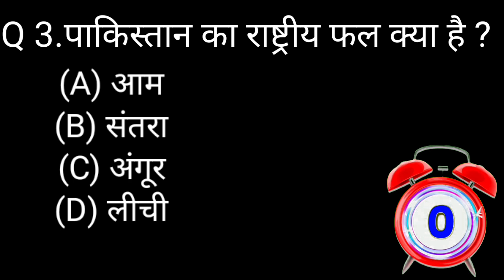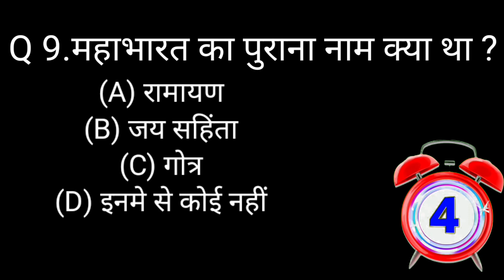General Knowledge/सामान्य ज्ञान प्रतियोगिता/dilhi police/current affairs important questions#viral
सरकारी जॉब की रोजाना अपडेट पाने के  लिए टेलीग्राम चैनल को ज्वाइन करे नीचे लिंक दिया है दैनिक पाठ योजना की फाइल की pdf टेलीग्राम चैनल ज्वॉइन कर डाउनलोड करे इंटरशीप पूर्ण होने पर रिलीव लेटर कैसे ले वीडियो लिंक सूक्ष्म शिक्षण नागरिक शास्त्र श्याम पट्ट लेखन कैसे बनाए वीडियो लिंक सूक्ष्म शिक्षण उदाहरण कोशल कैसे बनाए वीडियो का लिंक सूक्ष्म शिक्षण पुनर्बलं कोशल कैसे बनाए वीडियो लिंक सूक्ष्म शिक्षण प्रस्तावना कोशल कैसे बनाए वीडियो लिंक सुक्ष्म शिक्षण प्रश्न कोशल कैसे बनाए वीडियो लिंक. सूक्ष्म शिक्षण व्याख्या कोशल कैसे बनाए वीडियो लिंक हमारे यूट्यूब चैनल पर स्टडी वीडियो और गोरमेंट जॉब की तैयारी के लिए बनाया जाता है,सभी परीक्षाओं के हमारे यूट्यूब चैनल पर स्टडी वीडियो और गोरमेंट जॉब की तैयारी के लिए बनाया जाता है,सभी परीक्षाओं के लिए स्टूडेंट को प्रोत्साहित करते है ।